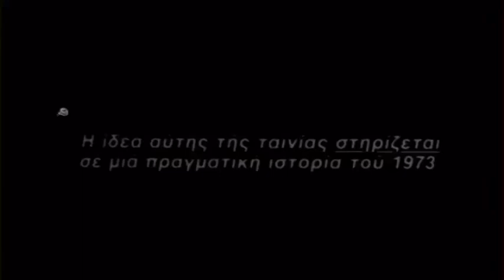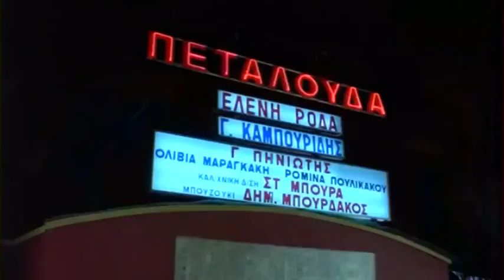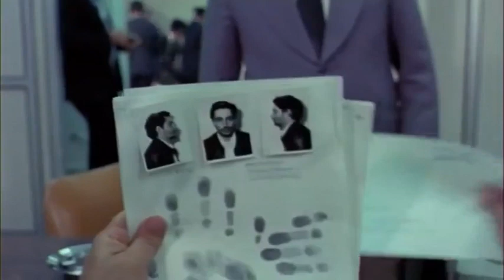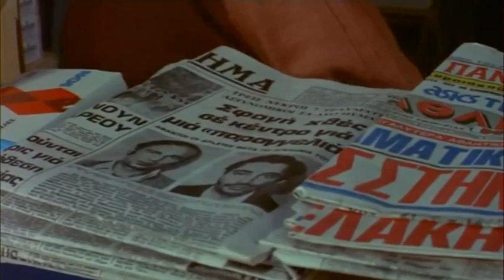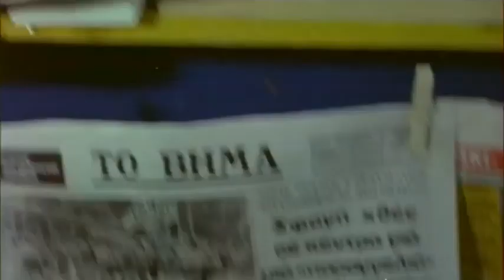Παραγγελιά! _ του Παύλου Τάσιου _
{1980}
Βασισμένη σε αληθινή ιστορία του 1973.

Περίληψη:
Ο Νίκος (Αντώνης Αντωνίου) μαζί με τον αδερφό του (Αντώνης Καφετζόπουλος), ένα φίλο τους (Γιώργος Ζορμπάς) και τις γυναίκες τους (Όλια Λαζαρίδου, Σοφία Ρούμπου και Βίκυ Βανίτα) διασκεδάζουν σε κάποιο λαϊκό κέντρο. Εκεί θα γίνει μια παρεξήγηση, με αφορμή την «παραγγελιά» ενός τραγουδιού. Ο καβγάς, με την εμπλοκή και της αστυνομίας θα μετατραπεί σε αιματηρό επεισόδιο.

Σκηνοθεσία: Παύλος Τάσιος
Σενάριο: Παύλος Τάσιος
Φωτογραφία: Κώστας Παπαγιαννάκης , Σάκης Μανιάτης
Σκηνικά: Τάσος Ζωγράφος
Μουσική σύνθεση: Κυριάκος Σφέτσας
Παραγωγός: Παύλος Τάσιος

Ηθοποιοί:
Κατερίνα Γώγου (αφήγηση), Αντώνης Αντωνίου,
Αντώνης Καφετζόπουλος, Θέμις Μπαζάκα, Νικήτας Τσακίρογλου,
Όλια Λαζαρίδου, Σοφία Ρούμπου, Γιώργος Κοτανίδης, Βίκυ Βανίτα,
Γιώργος Ζορμπάς, Μενέλαος Ντάφλος, Βάσω Αλεξανδρίδου,
Γιάννης Μποσταντζόγλου, Νίκος Κατωμέρης, Κώστας Κωβαίος,
Γιώργος Κυριακίδης, Θέμης Μάνεσης, Δημήτρης Μελίδης,
Γιώργος Μωρογιάννης, Στράτος Παχής, Κατερίνα Ραζέλου,
Γιάννης Θωμάς, Χρήστος Τσάγκας, Τάκης Βλαστός, Ζωή Βουδούρη,
Τώνης Γιακωβάκης, Τάκης Θεοφανίδης, Αντώνης Μπαμπούνης,
Ελένη Ροδά (τραγούδι), Γιώργος Καμπουρίδης (τραγούδι),
Γιάννης Πηνιώτης (τραγούδι), Θόδωρος Μούρτας, Νίκος Τάτσης,
Νατάσα Καψαμπέλη, Γιούλα Ζουμπουλάκη, Χρήστος Πέτσιος,
Αλεξία Ασκαρίδου, Κώστας Παπαδημητρίου, Λευτέρης Παπαδημητρίου, Κωστής Μεγαπάνος, Βαγγέλης Θεοδωρόπουλος.

Όλα τα πνευματικά δικαιώματα ανήκουν στους καλλιτέχνες και στους δημιουργούς,  καθώς και στις εταιρείες τους.
Η παραπάνω ταινία δεν έχει κανένα κερδοσκοπικό όφελος προς το κανάλι αυτό και κανένα σκοπό ως προς την παραβίαση των αξιώσεων που έχουν οι εταιρείες καθώς και οι ανωτέρω δημιουργοί του, αλλά προορίζεται μόνο για διασκέδαση.
Εάν παρά ταύτα θίγονται τα συμφέροντα κάποιου ή οι δημιουργοί της ταινίας το επιθυμούν, για οποιονδήποτε άλλο λόγο, είμαι πρόθυμος να προβώ στην άμεση και οριστική διαγραφή του.

Καλή θέαση!